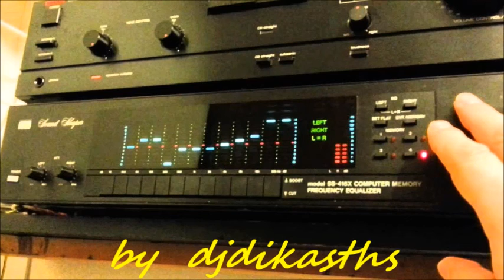ΝΙΚΟΣ ΚΑΜΠΟΛΗΣ ~ ΔΥΟ ΜΑΤΙΑ ΘΑ ΨΑΞΟΥΝ1971